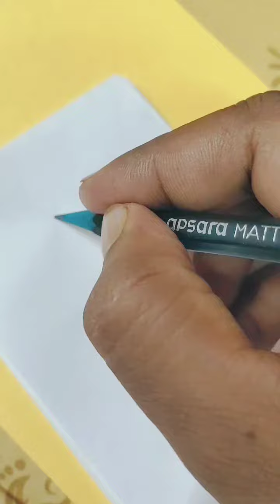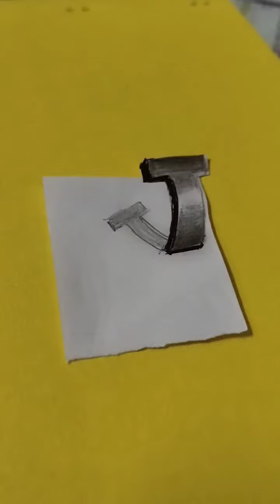how to write 3d writing. style write. handwriting. pencilcalligraphy.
how to write 3d writing.
style write.

calligraphy
lettering
for
beginners
how to
hand
brush
handlettering
hand lettering
brush lettering
cursive
pen
modern
beginner
guide
101
tips
tutorial
tricks
easy
simple
affordable
compilation
writing
handwriting
alphabet
normal pen
with
fake
faux
fonts
font
crayola
markers
marker
tombow
fudenosuke
dual brush pen
watercolor
watercolour
brushes
using
regular
improve
your
penmanship
styles
paper
materials
supplies
pens
favorite
favourite
calligraphy pen
handwriting practice
cursive handwriting
calligraphy practice
tombow brush pen
cursive writing for beginners